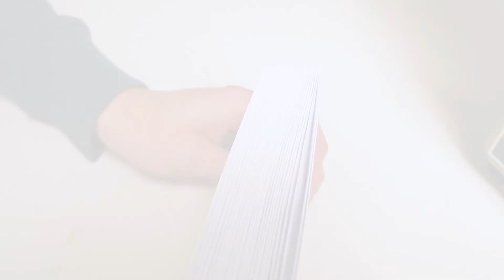Formax | Desktop Jogger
SN: GPJG25340